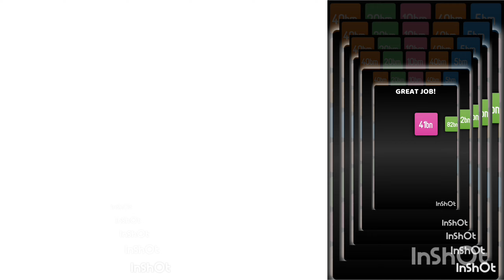CAN YOU DO THIS?????????